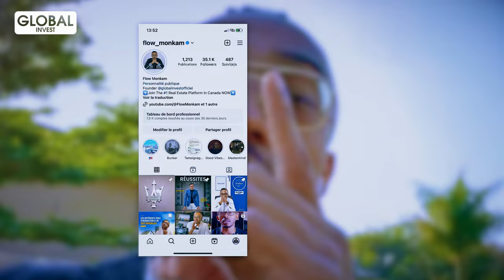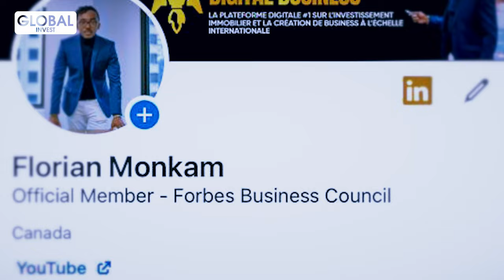⚠️ Le DANGER de l’Entrepreneuriat (Ça fait peur 😰)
Dans cette vidéo, je vais te dévoiler le côté sombre de l’entrepreneuriat. Quel est le revers de la médaille une fois que tu commences à entreprendre et surtout lorsque tu commences à avoir des résultats ? Je vais t’expliquer le type de problèmes auxquels tu vas faire face. Moi-même, j'ai reçu des menaces et je partage avec toi mon expérience pour que tu sois préparé à toutes les éventualités.

Avertissement